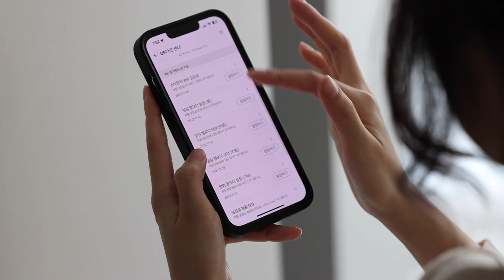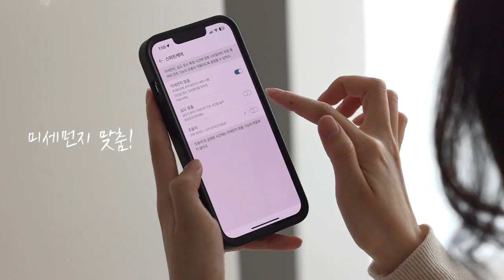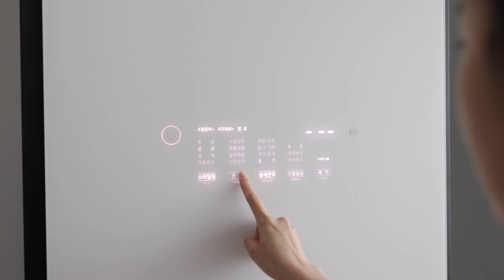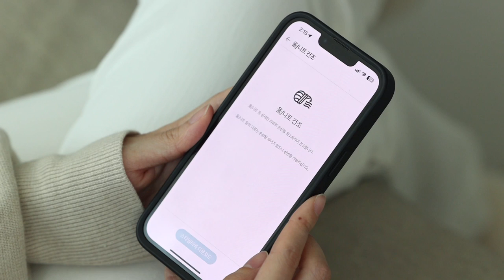오~랫동안 새 옷처럼! 겨울 옷 관리하는 방법 총정리 | 면, 캐시미어, 실크, 운동복, 패딩, 코트 | LG 스타일러 오브제컬렉션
이번 영상에서는 겨울철에 자주 입는 옷을 어떻게 관리해야 하는지 그 방법을 총정리해서 알려 드립니다!
지금까지 겨울 옷 관리법 문의하시는 분들이 정~말 많았는데 이 영상이 조금이나마 도움이 되면 좋겠어요.

이 영상을 함께한 LG 전자 스타일러는 실제로 제가 5년 이상 늘 잘 쓰고 있는 제품인데요.
이번에 LG 스타일러 오브제컬렉션 신상품이 나왔다고 해서 써보게 되었어요.
UP가전으로 지속적인 업그레이드도 가능하고 디자인까지 예뻐서 더 만족스럽더라고요. 💕
스팀건조코스를 비롯한 다양한 기능을 어떻게 활용하면 좋은지 정보 알려 드리려고 콘텐츠로 만들었답니다.

영상 재미있게 보시고, 구독/좋아요/댓글도 잊지 마셔요~ 👍